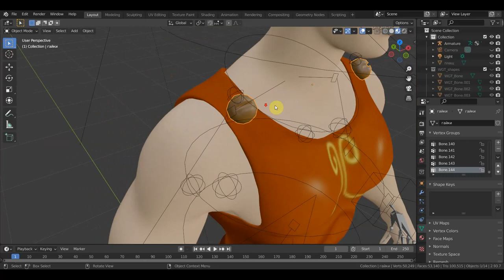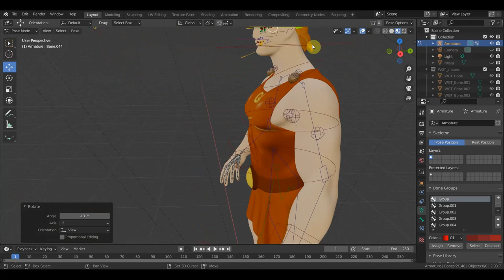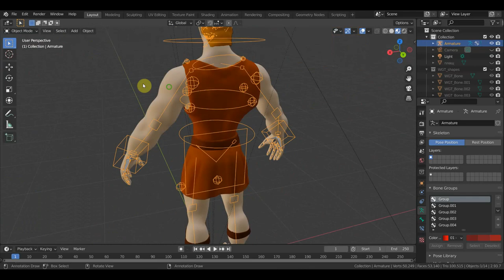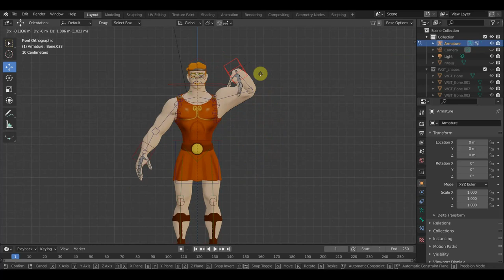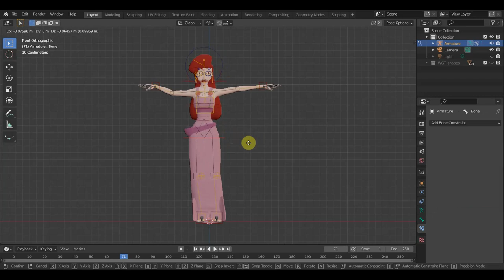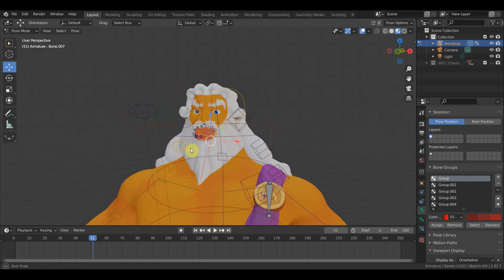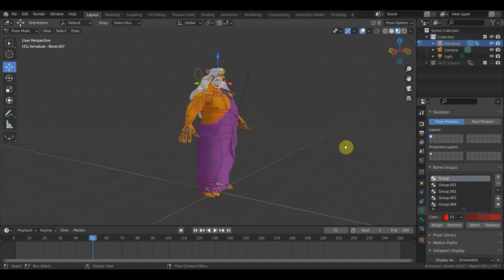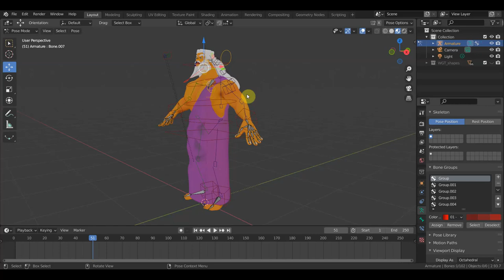BLENDER 2.93 Геркулес Мегара Зевс обзор ригги персы